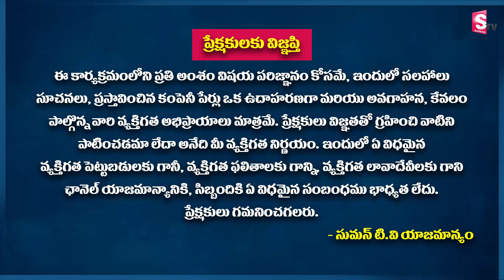Priya Chowdary - Family Problems Motivation | Motivational Speaker | Life Coach | Sumantv Lifestyle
SumanTV Life Style is one of the Best Telugu Devotional &  about Life Motivational Ttopics YouTube channel where you can find Hindu Spirituality , Traditions and cultures , and Festival Significance everything in One Place .
This channel is about Devotional, Numerology, Spirituality And Mystical Subjects. We talk about planetary placements, Their Effect on Life And Remedies. will track planets through houses, planets through signs and talk about each astrological ascendant.

You can find Everything about Telugu Bhakthi Content & Personal Lifestyle, Mind & Psychology at One Place - SumanTV Life Style